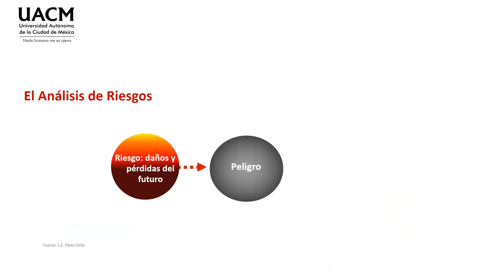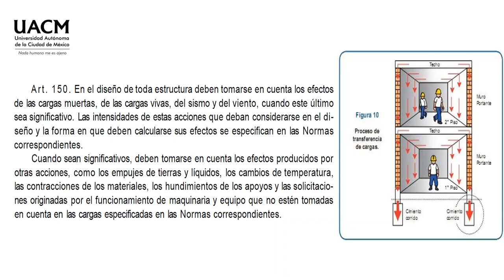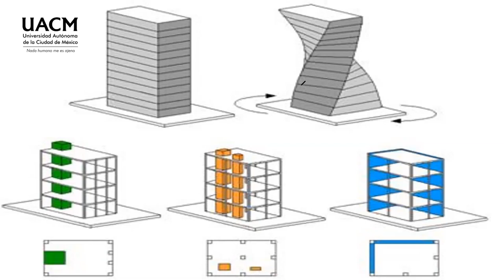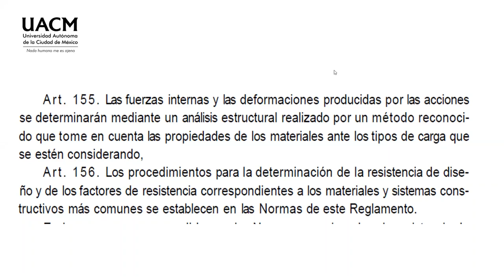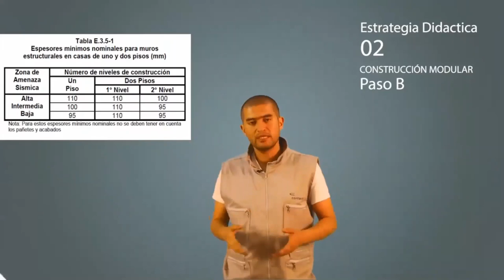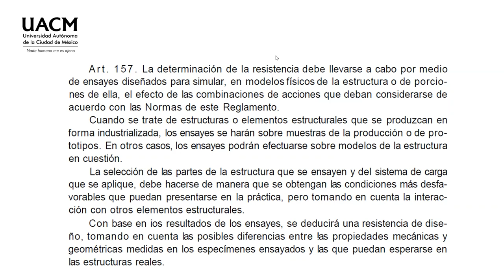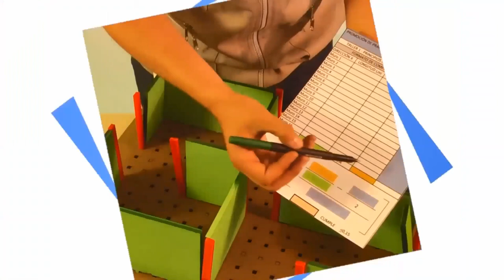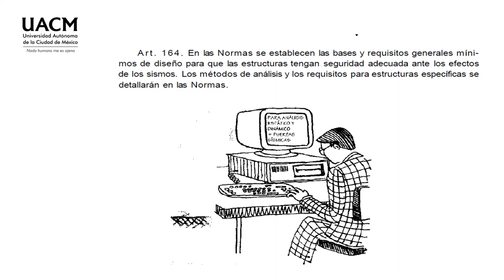13 Principios de mampostería